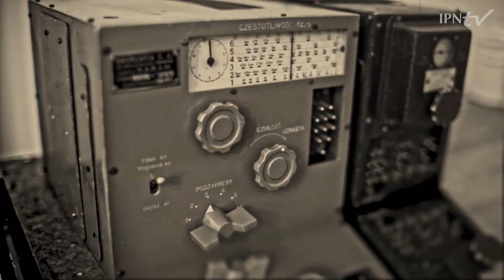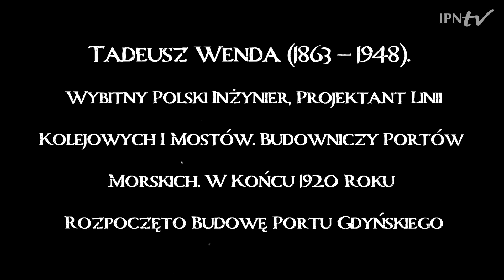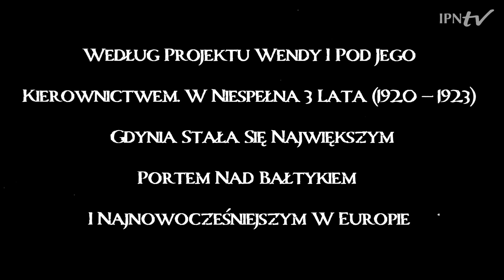𝐓𝐀𝐃𝐄𝐔𝐒𝐙 𝐖𝐄𝐍𝐃𝐀 (1863 - 1948) – Giganci Nauki PL cz. 4 [English subtitles]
▶ Czy to możliwe, aby mała wioska rybacka stała się jednym z najważniejszych portów na Bałtyku, w którym cumowały nawet transatlantyki❓ Tak❗📺 POZNAJ inż. Tadeusza Wende – głównego projektanta i kierownika budowy Gdyni – jednej z największych inwestycji IIRP❗ 𝗘𝗻𝗴𝗹𝗶𝘀𝗵 𝗱𝗲𝘀𝗰𝗿𝗶𝗽𝘁𝗶𝗼𝗻 𝗯𝗲𝗹𝗼𝘄 ⤵ 📌 Strona projektu

⚓ Prace rozpoczęły się 29 maja 1921 roku, a już 29 kwietnia 1923 r. odbyło się w Gdyni uroczyste otwarcie Tymczasowego Portu Wojennego i Schroniska dla Rybaków.

🏗 Natomiast w 1934 roku Gdynia stała się największym portem na Bałtyku pod względem wielkości przeładunków, a zarazem najnowocześniejszym portem w Europie❗

🛳 Rozwój Gdyni był jednym ze sztandarowych projektów II Rzeczypospolitej Polskiej. W niecałe 20 lat z wioski przekształciła się w nowoczesne miasto portowe skutecznie konkurujące z wrogim Polsce – formalnie Wolnym Miastem – a faktycznie kontrolowanym przez Niemców Gdańskiem.

𝐓𝐀𝐃𝐄𝐔𝐒𝐙 𝐖𝐄𝐍𝐃𝐀 (1863 – 1948) – Giants of Polish Science episode 4
IPN on the contribution of Polish scientists to civilizational progress.

▶ Is it possible for a small fishing village to become one of the most important ports in the Baltic Sea, where even transatlantic liners moor? Yes❗📺 MEET Tadeusz Wenda - chief designer and construction manager of Gdynia, one of the largest investments of the SecondPolishRepublic❗

⚓  The works started on 29 May 1921, and on 29 April 1923, the ceremonial opening of the Temporary Military Port and the Fishermen's Shelter took place in Gdynia.

🏗 In 1934, Gdynia became the largest port on the Baltic Sea in terms of the volume of transshipments, and at the same time the most modern port in Europe❗

🛳 The development of Gdynia was one of the flagship projects of the Second Polish Republic. In less than 20 years, the town turned into a modern port city, effectively competing with the German-controlled Gdansk - formally the Free City.

▶ Did you know that Polish scientists authored the most famous inventions and breakthroughs which changed our lives ❓ We owe to Poles the foundations of modern electronics, the basic ingredient of artificial fertilizers, the most famous radiotelephone in the world - the walkie-talkie, a mine detector used by all armies in the world, the hydrogen bomb, the first lunar vehicle, or the hologram. These are the works of such giants of science as: Jan Czochralski, Henryk Magnuski, Józef Kosacki, Mieczysław Bekker, Mieczysław Wolfke and many others - they changed the face of our civilization❗

📣 The Institute of the History of Science of the Polish Academy of Sciences and the Institute of National Remembrance bring back the memory of outstanding, and for the most part forgotten, Poles⬇⬇⬇

📽 In 2021 - as part of the ‘Giants of Polish Science’ project – the IPNtv will present a series of documentary films 𝑮𝒓𝒆𝒂𝒕 𝑷𝒐𝒍𝒊𝒔𝒉 𝒊𝒏𝒗𝒆𝒏𝒕𝒐𝒓𝒔 𝒊𝒏 𝒕𝒉𝒆 𝑺𝒆𝒄𝒐𝒏𝒅 𝑷𝒐𝒍𝒊𝒔𝒉 𝑹𝒆𝒑𝒖𝒃𝒍𝒊𝒄 🇵🇱 directed by Alina Czerniakowska. Each episode is devoted to one of the figures whose scientific and technological achievements have made Poland world famous.